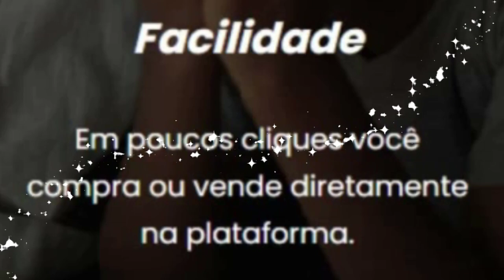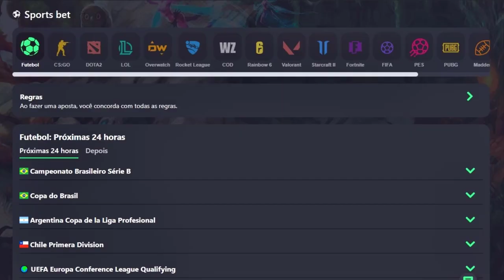SOBREVIVENDO COM 2 DE VIDA! 😲 DOUBLE KILL AND PIOR PLAYER DE TIBIA MORREU PRA BICHO